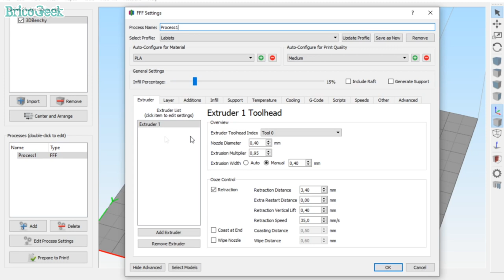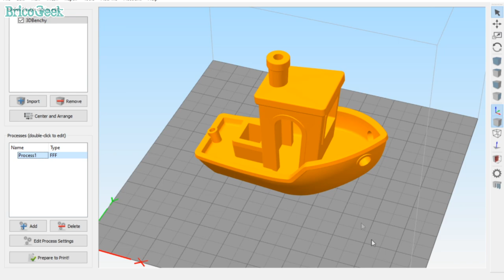💲LA IMPRESORA 3D más BARATA💲 que has visto - LABISTS Revisión Español ¿Vale la Pena?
Si buscas una impresora 3D barata, bonita y fácil de utilizar, aquí te enseño la impresora 3D LABISTS. No es la mejor impresora 3D 2020, pero te puede salvar de un apuro o incluso es una buena opción para regalar una impresora 3D

Producimos contenido para la comunidad de aficionados a la electrónica DIY, ayúdanos a mantenerlo posible comprando en nuestra tienda online!